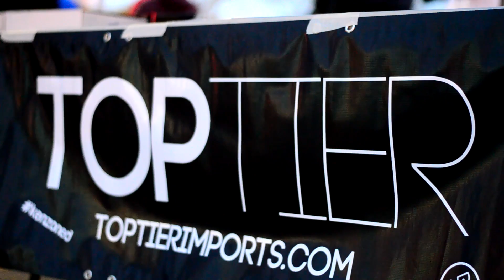Top Tier Imports | Friday Night Lights | May 24th 2013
Our first Friday night meet of the year!
Filmed and edited by Brayden Slezak
Nikon D5100 | Nikkor 50mm 1.8G
Song: Singularity - Alone Au5 Fractal remix
Sorry if I missed your car, as I got there late.. anyways, Enjoy!!